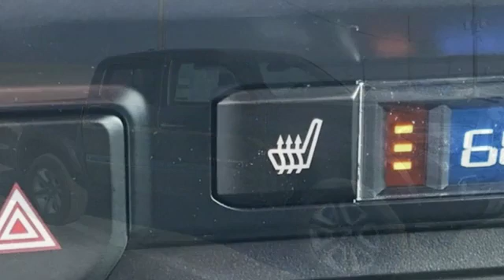New 2019 Toyota Tacoma Augusta GA Evans, GA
Year: 2019
Make: Toyota
Model: Tacoma
Trim: Limited V6
Engine: 6 Cyl - 3.50 L
Transmission: 6-Speed Automatic
Color: Magnetic Gray
Stock #: LA1695
VIN: 3TMGZ5ANXKM227854

Milton Ruben Toyota is the premier Toyota dealer of Augusta GA. Milton Ruben Toyota of Augusta is honored by its faithful clientele and dedicated to top quality customer service.
Address:
3510 Washington Rd.
Augusta GA Evans, GA 30907